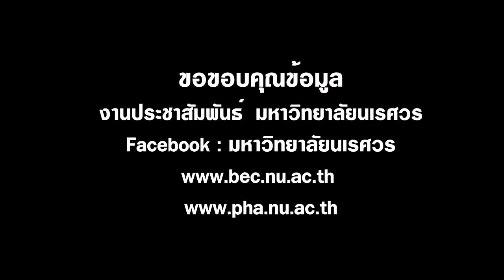[5] บุคลากรดีเด่นมหาวิทยาลัยนเรศวร สายวิชาการ รองศาสตราจารย์ ดร.ภญ. อรสร สารพันโชติวิทยา